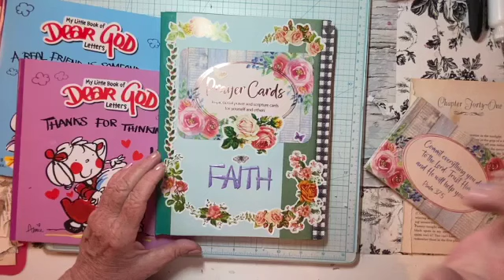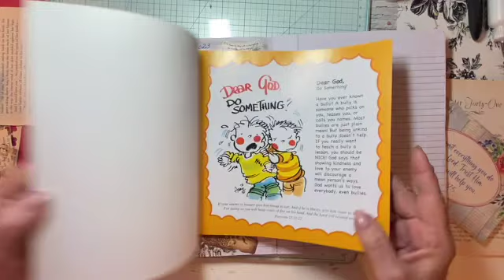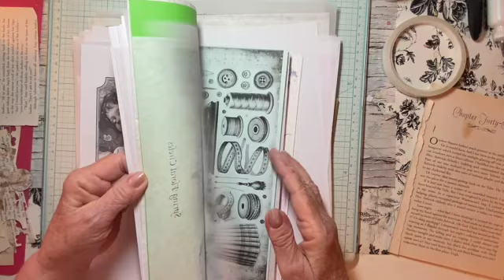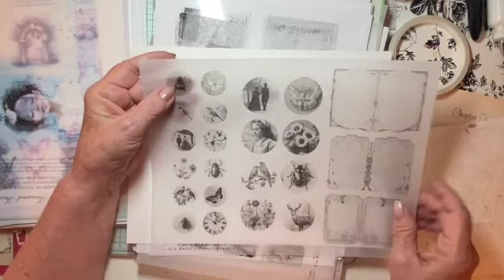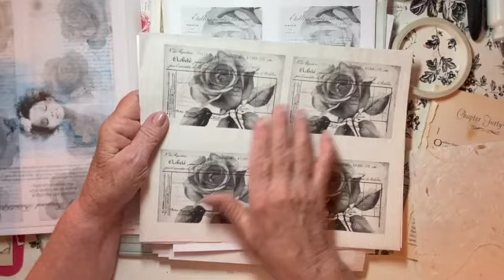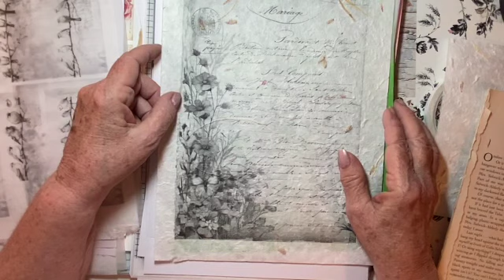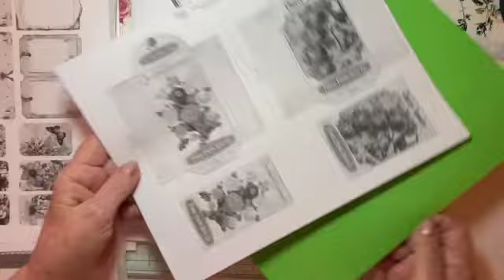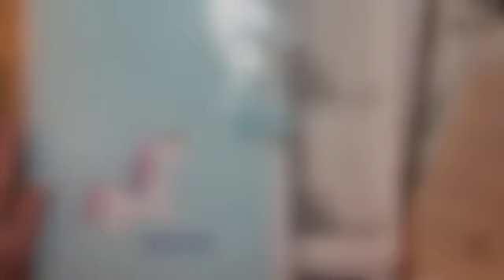A Few Projects PLUS Prayer Card Journal & Printing on Various Papers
Sharing a few projects I was playing with today. My Prayer Journal, using different papers to make envelops and printing digitals on different types of paper. Interest results.

Thanks to the some following YouTubers who shared their Freebies with us. If there is anyone I missed please let me know: